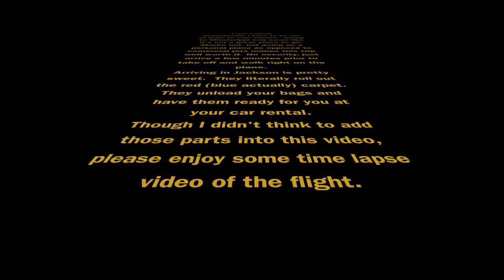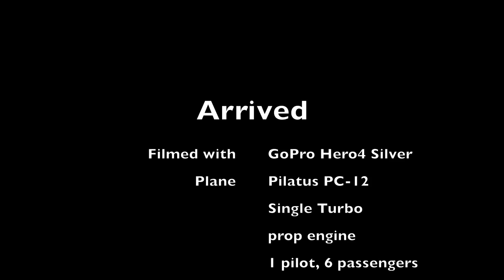Jackson time lapse flight video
Having fun with my GoPro, sharing my recent trip to Jackson for work.